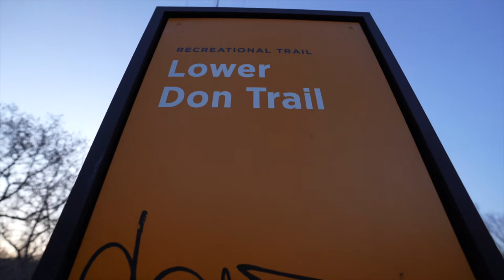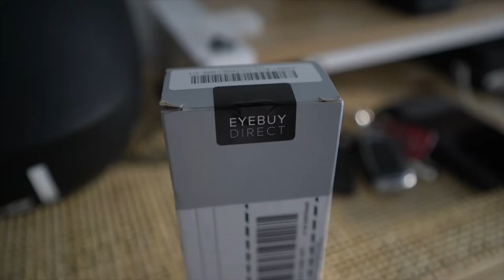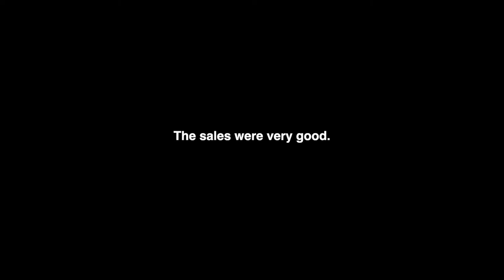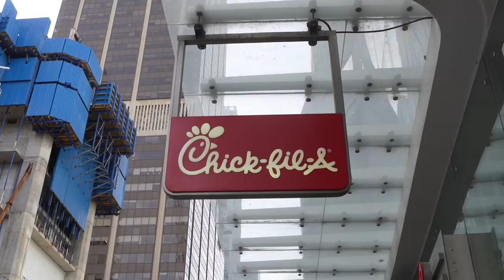First time eating delicious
I finally got to try Chic-flip-A and I wasn't disappointed at all the it was so good I will be going back very soon.